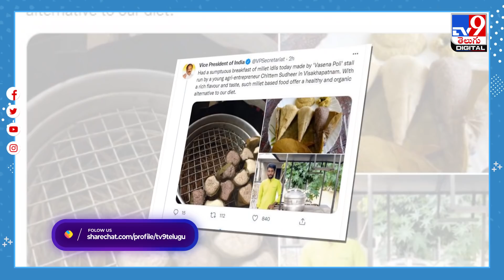విశాఖ యువకుడి స్పెషల్‌ ఇడ్లీకి ఉపరాష్ట్రపతి వెంకయ్య నాయుడు ఫిదా..!-TV9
Credit: NewsUpdate | Nagraj/Producer |RajuEditor